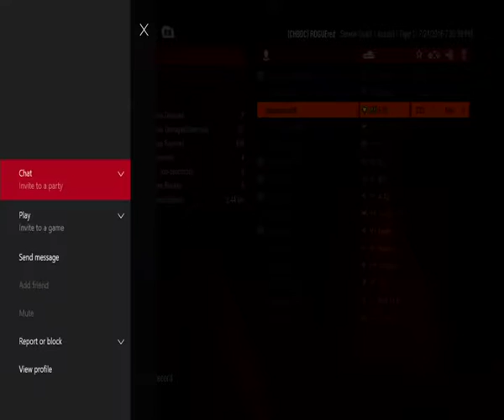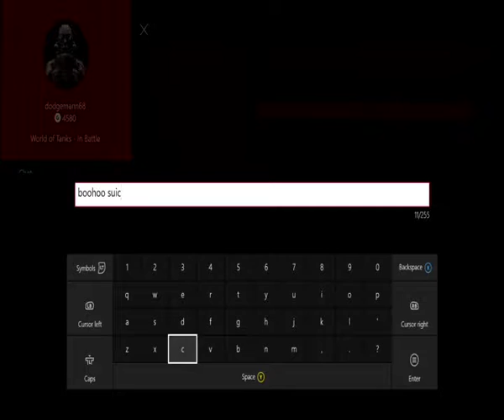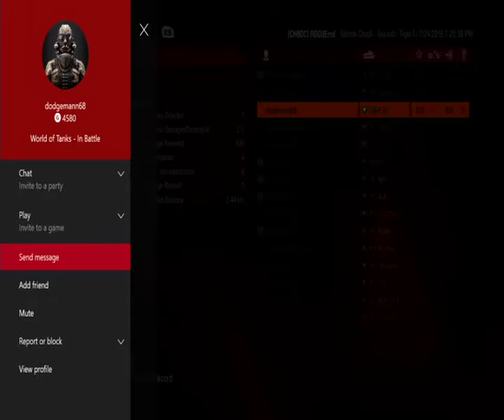Tiger time with friends